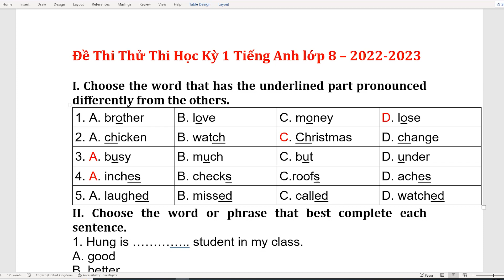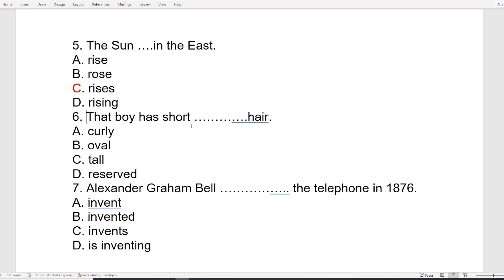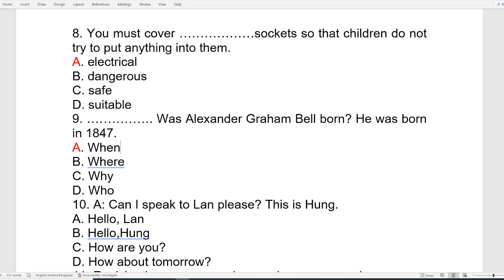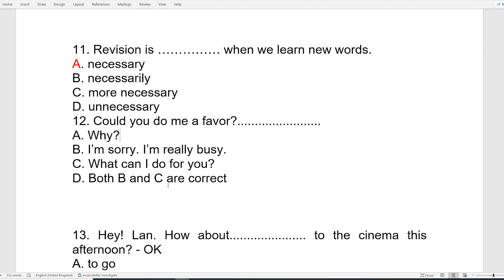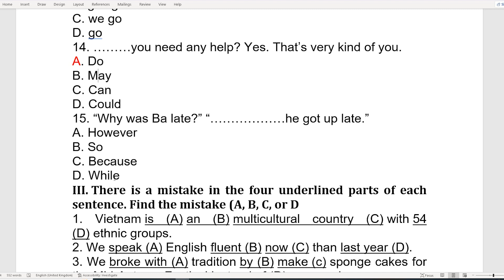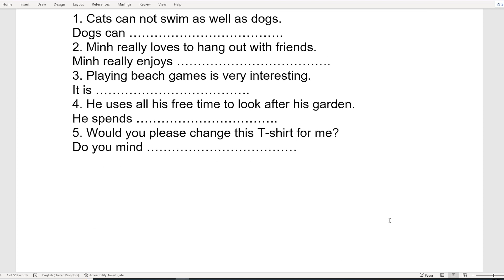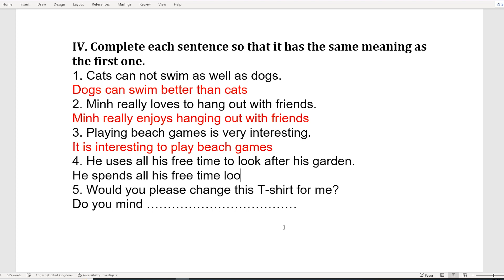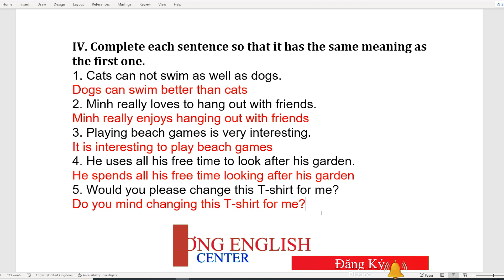Giải Đề Thi Thử Học Kỳ 1 Tiếng Anh Lớp 8 - 2022 - 2023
Giải Đề Thi Thử Học Kỳ 1 Tiếng Anh Lớp 8  -  năm học 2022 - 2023